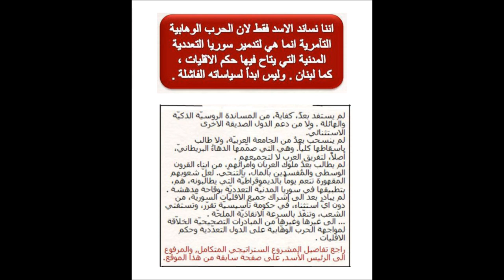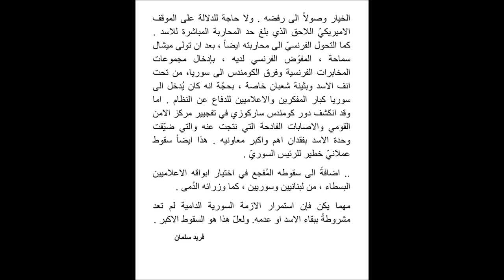سقوط الاسد نظرياً A VIRTUAL FALL OF BASHAR EL ASSAAD